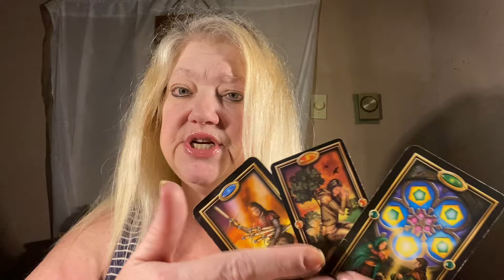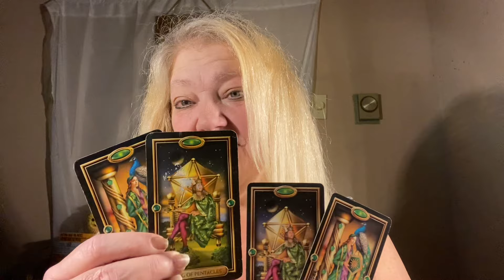Twin Flame Reading 🔥❤️🔥